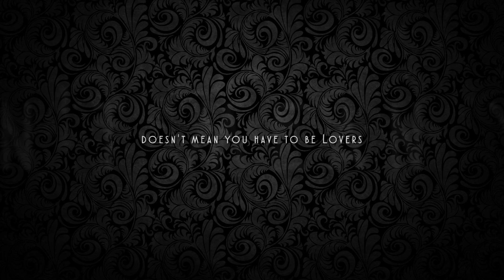Rehbara Feat. Kshitiz Verma II Official Teaser ll Namyoho Studios ll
White Coffee Records Presents
Rehbara Feat. Kshitiz
Singer: Kshitiz Verma
Music Director : Manan
Lyrics : Shamsul Hasan Shams
Composed by Manish Kumar
Audio & Video by Namyoho Studios
Creative Team: Aps Rana, Tarun Kumar & Manish Kumar
Editor: Tarun Kumar